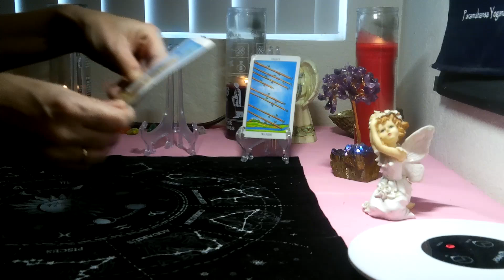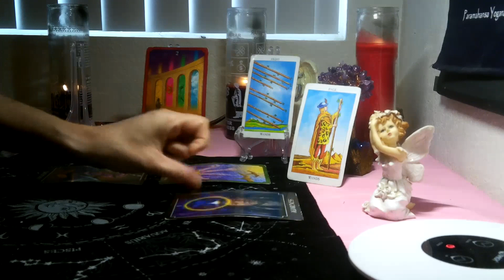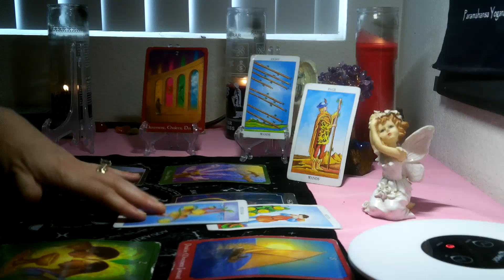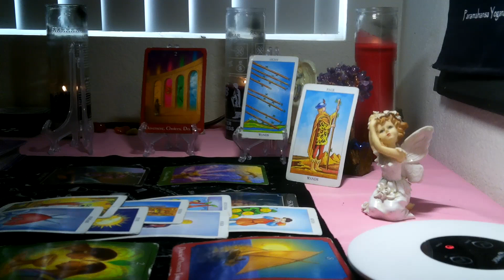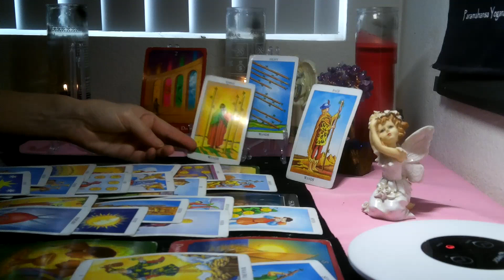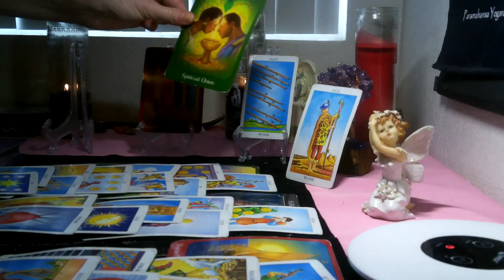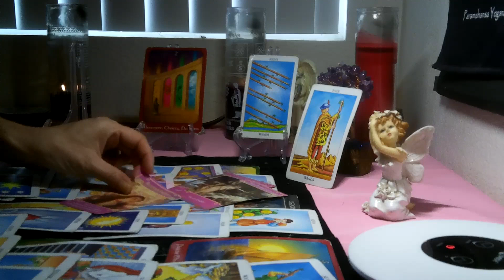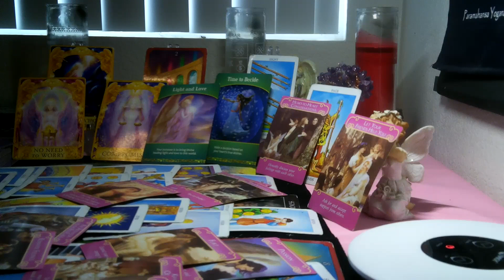ARIES- AUGUST 2020 (13TH- 24TH)" YOU ARE GOOD FRIENDS, THEY WANT MORE!!"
Hi friends, please check out my merchandise at my new GWF Gifts.. an online store where you can buy inspiring items or just GoldWildFire items... Pick up some items; shirts, coffee mug, face mask, and more! Love and Light to all you!